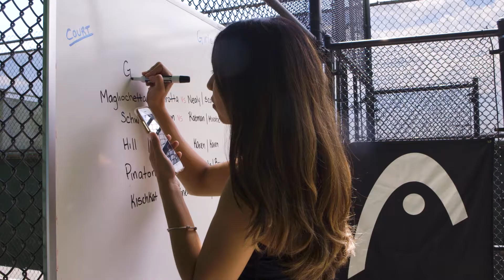College Combine |John McEnroe Tennis Academy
In September 2010, tennis legend John McEnroe, in partnership with Sportime Clubs, launched the John McEnroe Tennis Academy in John's hometown of New York City at Sportime Randall's Island in Manhattan. Sportime Randall's Island is the flagship location for the Academy and for Sportime's twelve clubs.

John's passion and belief is that great players can be developed in urban settings, while still having the opportunity to live at home, to pursue their educational goals, and to participate in a variety of sports and extracurricular activities. Through various channels, including community outreach, the Academy works to recruit the most talented and the most highly motivated young athletes in the New York City Metropolitan area, and beyond.

In September 2012, JMTA expanded its geographic reach to Sportime locations in Westchester and on Long Island: Sportime Lake Isle, a state-of-the art 8-court facility in Eastchester, New York in lower Westchester; and Sportime Syosset in central Long Island, an 11-court facility that is Sportime's high-performance training center on Long Island.

JMTA professionals work as a team to deliver a training program that will assure the best possible outcome for serious junior players; a program that will enable JMTA players to make the most of their abilities, while supporting them in their academic pursuits and in living balanced, healthy lives.

Intrigued? Give us a call and learn more about what it takes to become a John McEnroe Tennis Academy player: .